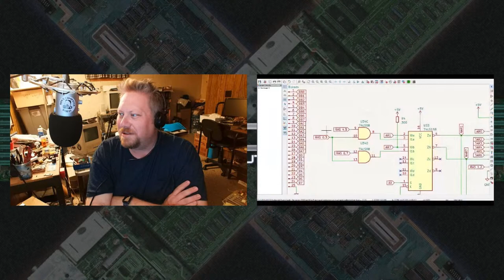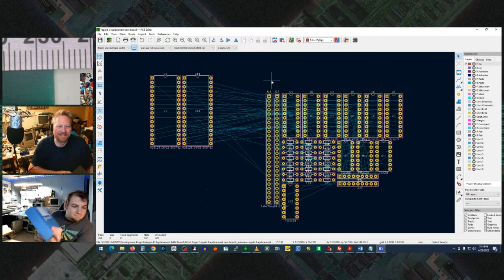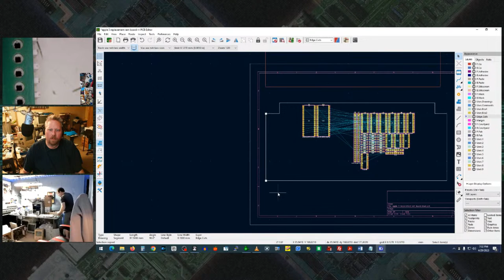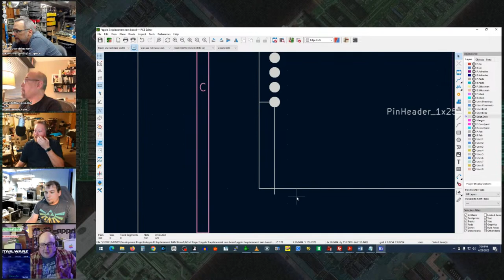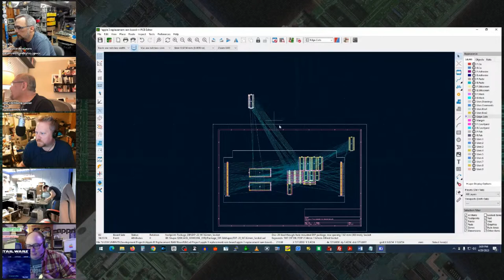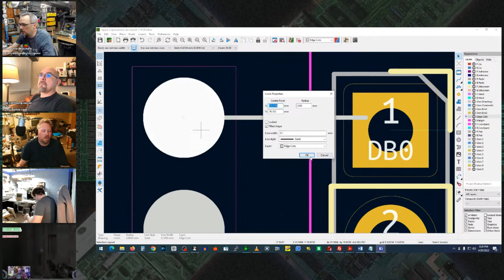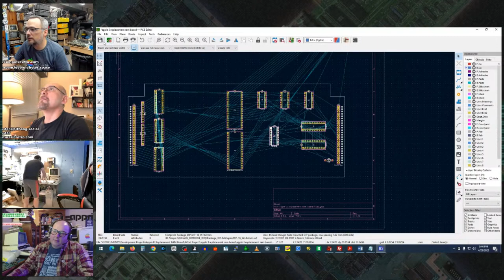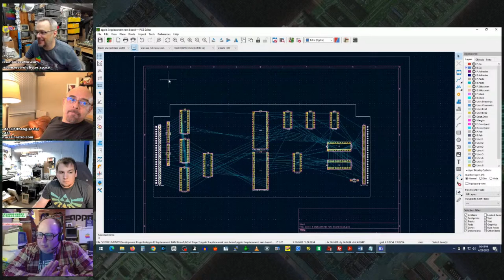Let's Design a Circuit Board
Hang out with me as I design a Circuit Board for the Apple /// Computer. We'll laugh. We'll cry... Mostly cry.

Find me on the Internet!